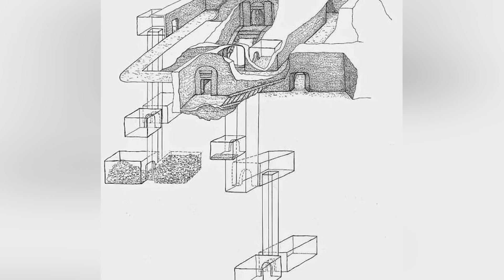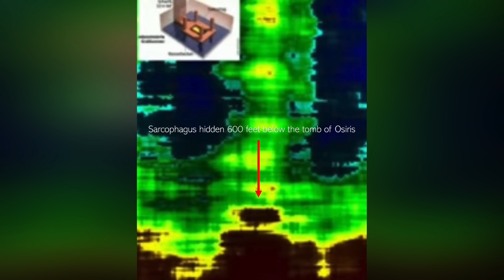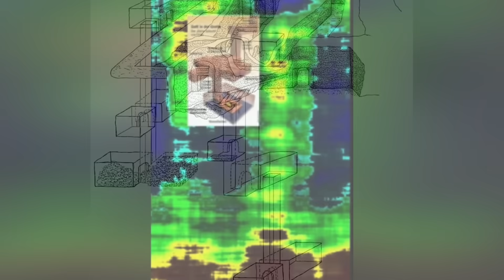Scientists Just Found Something Massive Beneath The Tomb Of Osiris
A potentially history-altering discovery has been made beneath one of Egypt’s most mysterious sites: the Tomb of Osiris, a symbolic burial place associated with the god of the afterlife.

Italian researchers, the same team that previously claimed to have uncovered a vast underground city beneath the Giza pyramids, have now announced the detection of a sarcophagus-like structure buried over six hundred feet below the tomb.

This finding, if verified, could lend weight to longstanding theories of subterranean secrets beneath Egypt’s ancient monuments—secrets that may predate recorded history itself.